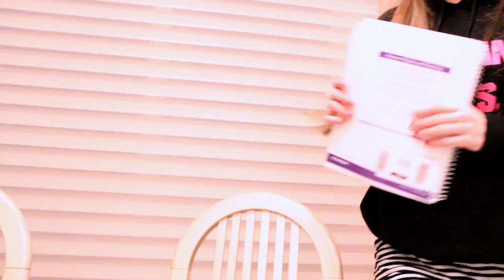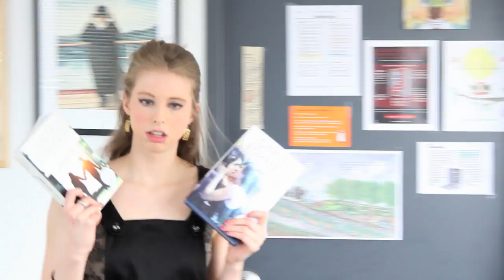JUST ONE AFTERNOON | XTINEMAY FEAT. GAYLE FORMAN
One girl's quest for an author, answers, and more!  Featuring special author guest GAYLE FORMAN! Author of the Just One Day series!! Plus a SPECIAL ANNOUNCEMENT!

MARK YO CALENDERS FOR MAY 29TH! WOOOOO!

BOOKSPLOSION Group on Goodreads!

Thanks to Penguin for arranging this shoot with Gayle!

Thanks to Olivia & Paul for handling the camera!